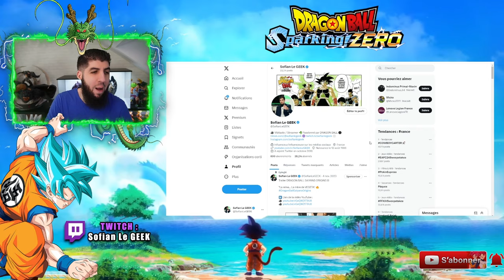GROSSES AMÉLIORATIONS DRAGON BALL SPARKING !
Voici les améliorations du jeu DragonBall SparkingZero !